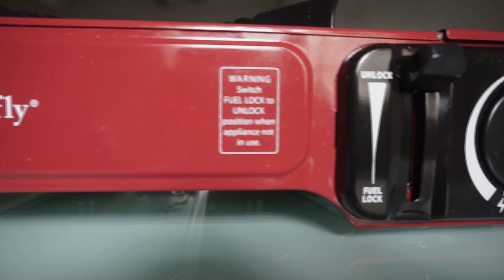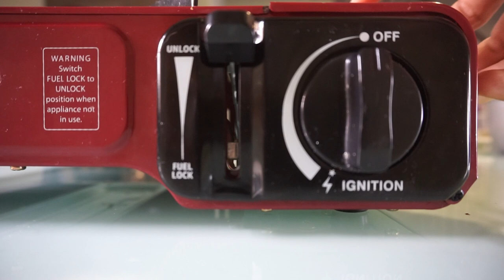Review Dapur Gas Camping | Cara Guna Dan Pasang Gas Catridge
Untuk yang baru belajar camping macam kami, dapur gas portable ialah gadget yang penting untuk dibawa, terutamanya yang camping bersama keluarga.

Dapur gas ni umpama dapur gas versi kecil yang selalu digunakan di rumah.

Jom tonton video kali ni untuk tau cara menggunakan dapur dan memasang gas catridge.